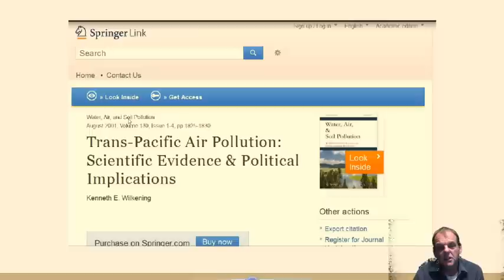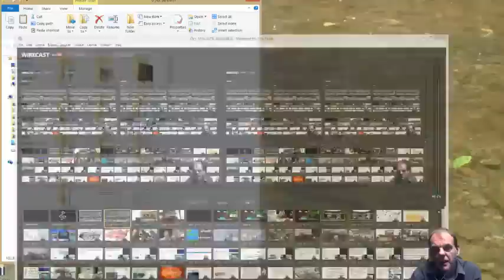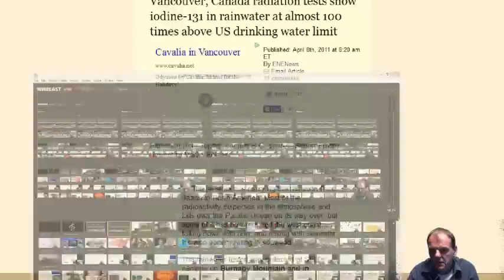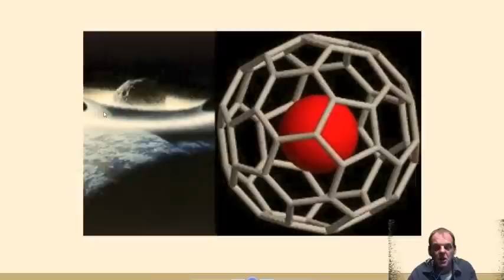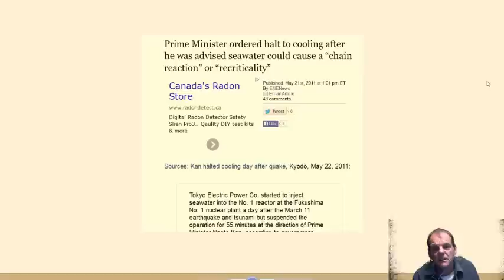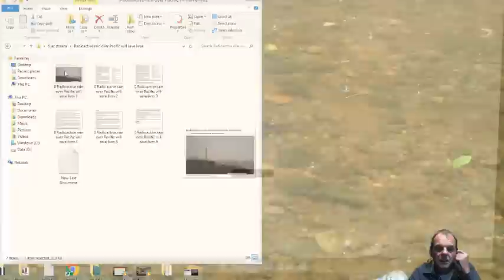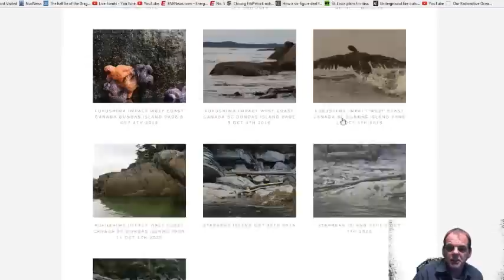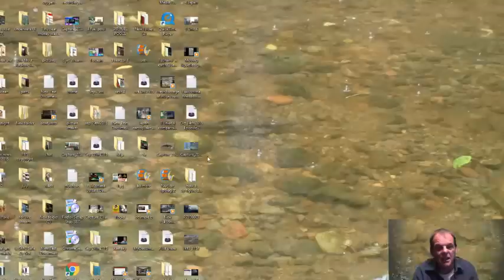Fukushima Meltdowns: The Jet Streams are Real (Episode 4)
This one hour live episode with Dana Durnford The Nuclear Proctologist dot Org is the most difficult one yet . We have to prove the jet streams are real something Nuclear Lapdogs like Jay Cullen & Ken Buesseler who both did hard time at WHOI and vehemently denies Jet Streams exist . We will show the Trans-pacific transport of Fukushima radioisotopes into Canada & USA.
The Pilot Show can be watched here : Fukushima Meltdown Daily News : Pilot Show covered the Common spent fuel pool with 9 millions lbs of rods Unit 1 & Unit 2 at Fukushima .
You can view the research and pictures Dana is uploading
Mind-blowing” die off of seabirds underway from California to Alaska — Experts: “This is unprecedented

Unpublished gov’t map shows massive plume of Fukushima radioactive material just off West Coast of North America — Radiation levels quadrupled in recent months — Scientist: “We are starting to see the penetration of cesium from offshore… to the coast”

AP: Catastrophic event could release radioactive fallout over major U.S. metropolitan area — Gov’t issues emergency plan as fire burns near nuclear site — Report: “World is on brink of nuclear disaster”

Professor: “It’s really a dead zone” in areas of Fukushima — “Huge impacts… there are no butterflies, no birds…

UPI: ‘Skyrocketing’ cancer cases in Fukushima — AP: ‘Alarming’ cancer rates after nuclear disaster — Times: Child cancers up 5,000% — Radiation doses may be “considerably higher” than estimated

Spike in animal deformities on West Coast soon after Fukushima — Hundreds of baby cows with distorted legs or other malformations

Time: Bizarre die-off along West Coast “an animal emergency” — Reuters: Record number of deaths declared Unusual Mortality Event by gov’t

Expert: Parasites ‘never seen before’ are washing up on West Coast; Finding unidentifiable creatures ‘new to science’

Interviews near US nuclear sites: “Piles of dead lambs, with 2 heads, or no legs… just piles of dead baby lambs”

NBC: Radioactive debris on beach at California nuclear plant — Magazine: Bombshell report reveals radiation cover-up

TV: Experts conclude no nuclear fuel left inside Fukushima reactor — Total meltdown “highly likely” — Conducting more tests to determine how far down corium has penetrated

Emergency Alert at US Nuclear Facility: Semi truck filled with uranium catches fire — Initial attempt to extinguish flames fails,

PHOTOS: Mutations found in sea life along US West Coast —

Nuclear Expert: US West Coast being continuously exposed to Fukushima radioactive releases, it’s an ongoing tragedy — Marine Chemist: Impossible to stop nuclear waste flowing into ocean; “It never will be… that’s what keeps me up at night” — Radiation levels spiked 1,000% since floods (VIDEOS)

Yahoo News: Giant mutant fish caught off Japan causes concern about effects of Fukushima

TV: Massacre along West Coast continues — Alarming, bleak situation as disease re-emerges — Hundreds of millions of sea stars estimated dead — Other sea life disappearing as tidepool communities ‘shift’

“Countless” dead birds reported in Pacific off US coast, nothing will eat the bodies — “There are no seals present” — Expert: “The fish are not there… all of them are starving”